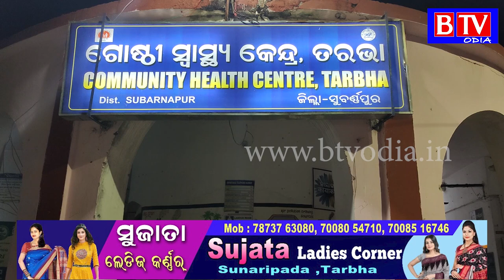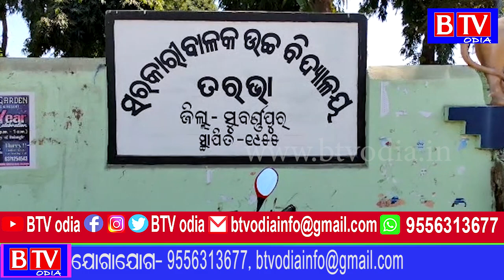Tarbha : ଜାତୀୟ କୃମିନାଶକ ଦିବସ ପାଳନ ଓ ସ୍ଵତନ୍ତ୍ର ଟୀକାକରଣ ଅଭିଯାନ//BTV odia//